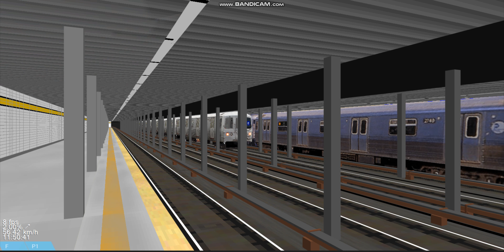OpenBVE R46 E train bypassing at Briarwood Van Wyck Blvd